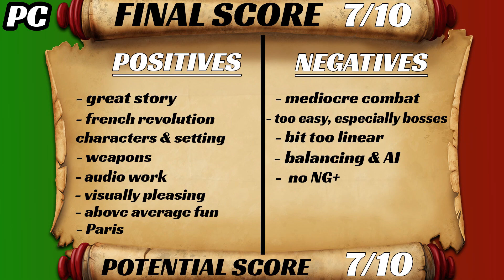Spiders know how to tell a story (Review) - STEELRISING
Review key provided by Nacon.

Steelrising is new souls-like from Spiders developer, studio famous for games like Greedfall, Of Orcs and Men, Sherlock Holmes and some other ones. Can they create souls-like that stands out? Well, watch this review to find out.